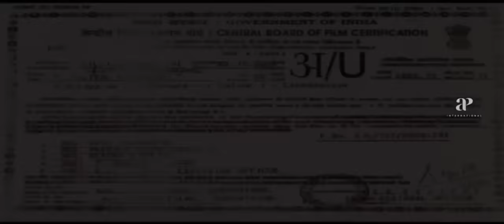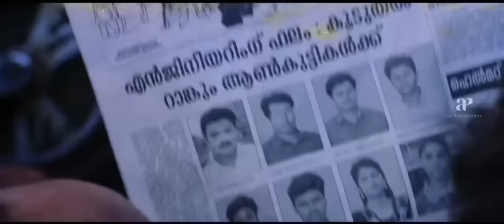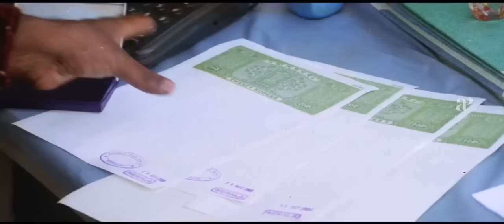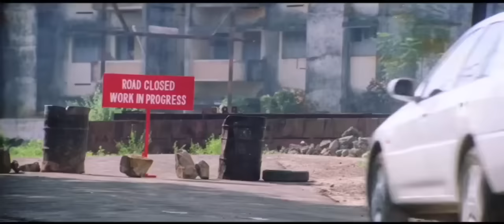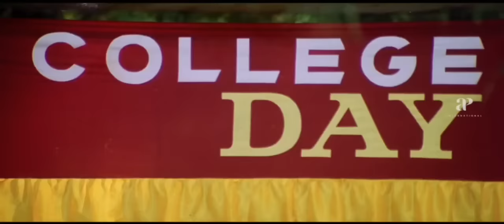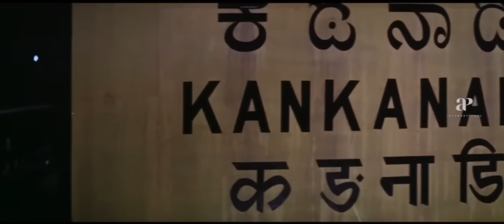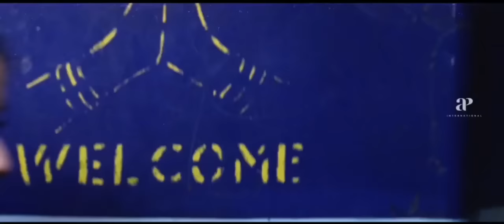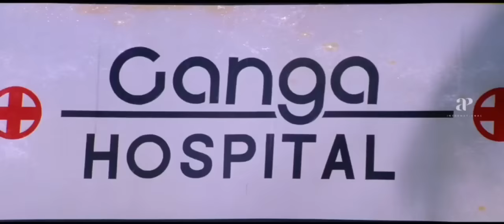Pulival kalyanam malayalam full movie | jayasurya | kavya madhavan | saleem kumar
Pulival kalyanam pulivalkalyanam full movie pulivalkalyanam comedy malayalam movie comedy#malayalam full movie#malayalam full movies